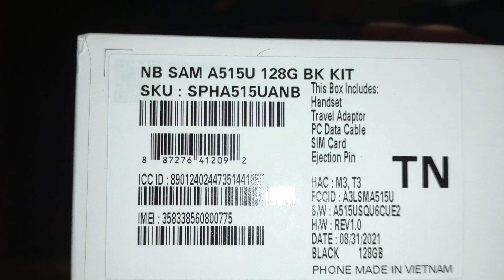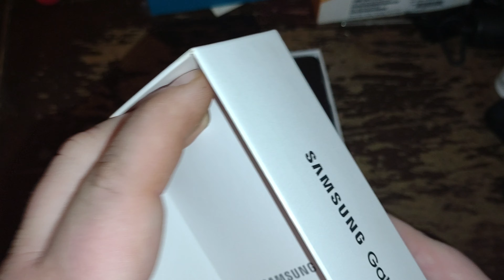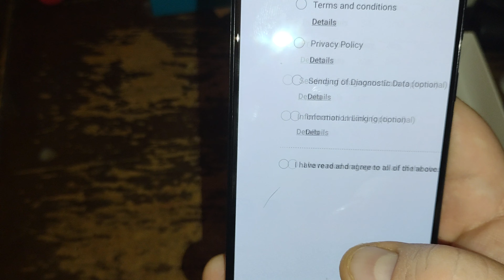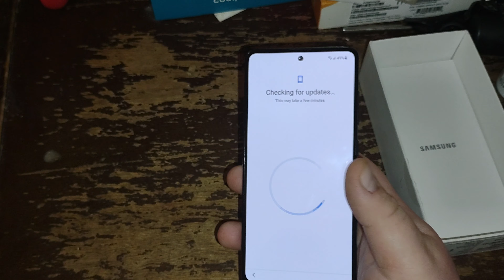Samsung Galaxy A51 Boostmobile Unboxing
sorry u guys had to take some. time setting up the phone so video is a trade bit late got the phone about 12 or some 1 something ish like comement subscribe